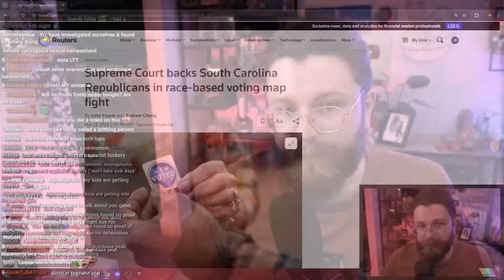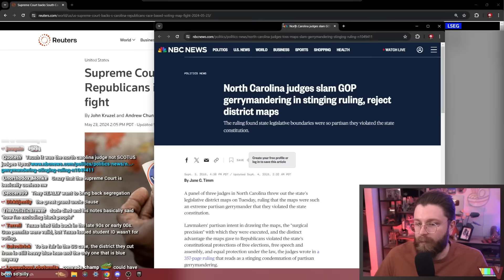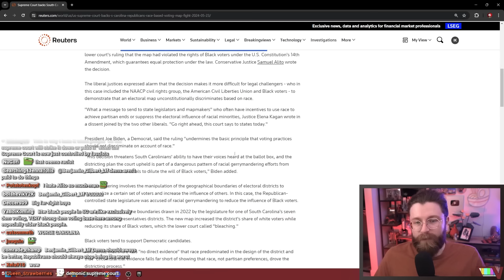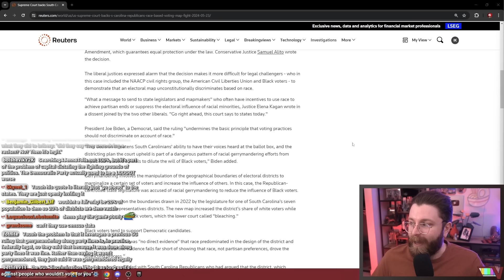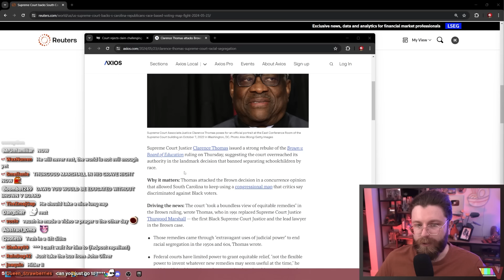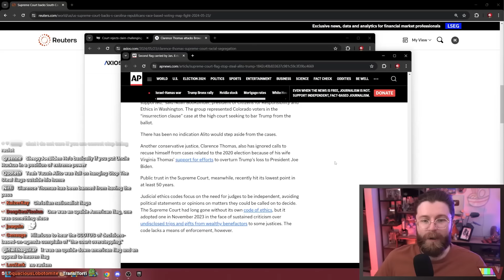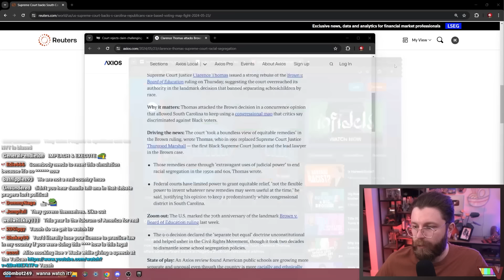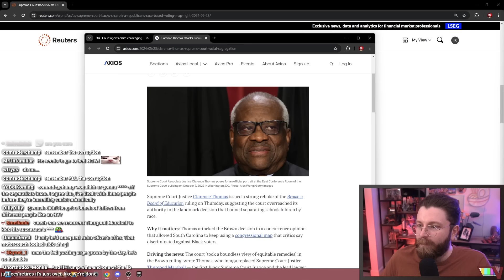The Supreme Court Gets More Psychotic By The Day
🌟 Other Socials 🌟